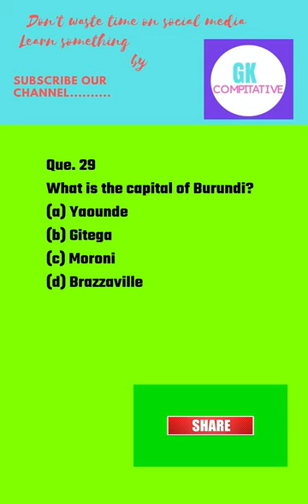What is the capital of Burundi ? GK gk compitative exam Burundi #29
Dear friends 🙏
Are you ready to expand your horizons and dive deep into the fascinating world of General Knowledge? Look no further! 🎯 Our channel is your one-stop destination for all things GK-related. We are dedicated to sharing captivating and enlightening content that will broaden your understanding of the world around us.

So, are you ready to expand your mind, broaden your perspective, and become a true GK aficionado? Let's unlock the mysteries of the world together! 🌟🧠💡.